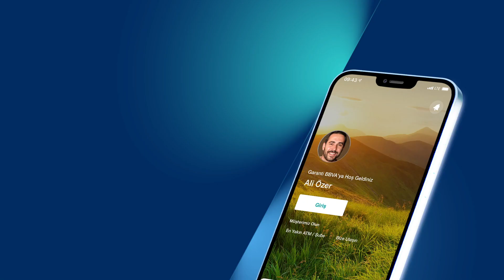Bayram Ettiren Krediler Garanti BBVA’da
Bayram sevincinizi katlayacak krediler bu bayram da Garanti BBVA’da.
Siz de hemen Garanti BBVA Mobil, Garanti BBVA İnternet, Anında Kredi Hattı ya da şubelerimizden bayram ettiren kredilere başvurun, tüm ihtiyaçlarınızı kolayca karşılayın. 🎉🥳
Üstelik şubeye gitmeden de Garanti BBVA Mobil’i indirin, Temassız Müşteri Olma Teknolojisi’yle anında Garanti BBVA’lı olun. 💙

Garanti BBVA